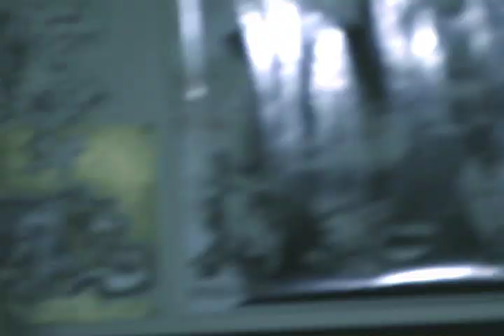Wax: "Be Advised" (off Wax and DFD: "CLOCKWISE" album dropping May 31st!!)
Dumbfoundead and I each did a solo song on our upcoming collab album, this is me in the studio performing mine.  The song is called "Be Advised" and the beat is produced by a really dope producer from VA named Vintage.

We are excited about the outcome of the album and we will most likely be doing videos for every song on the damn album.

Hope yall like the video!